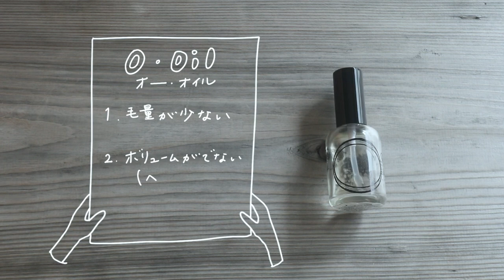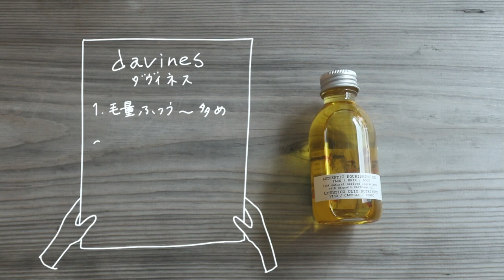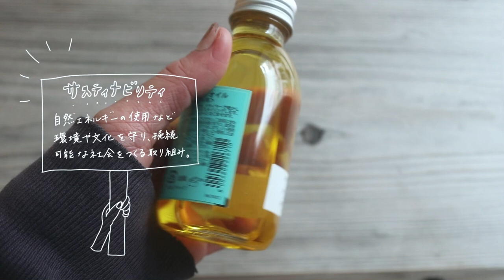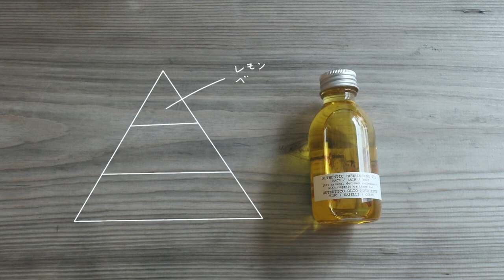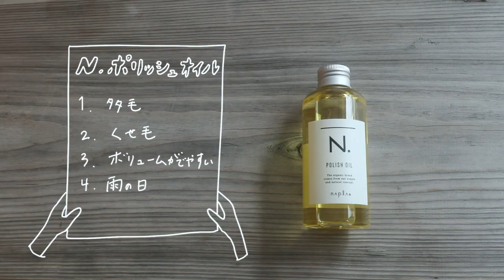【濡れ髪ヘア】流行りの濡れ髪をつくる♡美容師がガチで選んだオススメオイル！ ダヴィネス エヌドット オーオイル vol.51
こんにちは、mikiです！

【流行りの濡れ髪をつくる♡美容師がガチで選んだオススメオイル】

ここ数年ずーーっと流行っている
濡れ髪ヘア♡
ただ、オイルやスタイリング剤も山ほどあるので
どれを使ったらいいか迷いますよね、、、

そこで！！
色々なオイルを使った私が
本当におすすめできるオイル3つを
ご紹介したいと思います！

髪質や毛量に合わせて紹介していますので
ぜひ参考にしてもらえたらと思います♡

可愛い濡れ髪ヘアを楽しみましょう◎

＊davines オーセンティックオイル

＊ N. ポリッシュオイル

⇨私のファッションやメイク、ヘアメイクのお仕事をupしています！

⇨サロンにご来店いただいたリアルなお客様のスタイルをupしています！

＊HP

お仕事やプライベートのblogや
ヘアスタイルなどもupしています！

こちらもぜひ、ご覧くださいませ…♡